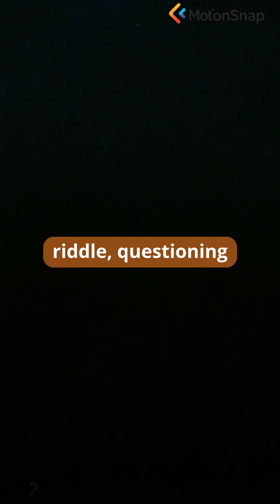#94. Information Paradox - The Book in the Black Hole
Explain the Information Paradox with a book thrown into a black hole. Understand the puzzle of whether information is truly lost when it enters a black hole. Tone: paradoxical, informational.